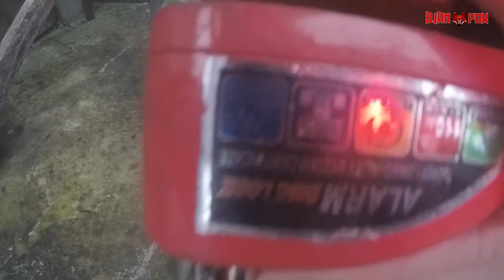Anti-Theft Devices for Motorcycles | Quick TIPS | Disk Brake Lock Alarm | Throttle Brake Lever Lock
INSTA360 CAM DISCOUNT SALE and FREEBIES

Free Worldwide shipping on orders over $100 as of when this was posted.
Share ko ang mga gamit ko para lagi secure si Beasty.

The Kabayo Project Vape & Decals - Digital Printing
Location : Brgy. Callios, Quezon Avenue 4009 Santa Cruz, Philippines

Supported By:
Team Damusak (Walang MakakaWasak)
Lowereds Philippines Association Inc. Tricycle Unit
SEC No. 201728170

libre lang po pindutin yan, at panuorin mo din videos ko tulad ng panunuod mo kay idol Raffy Tulfo.

Baka naman?!!